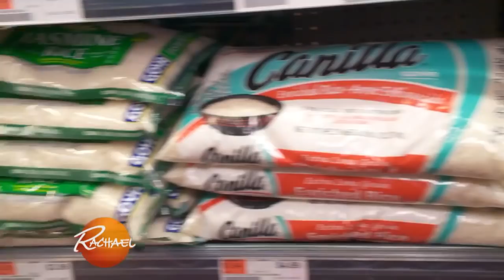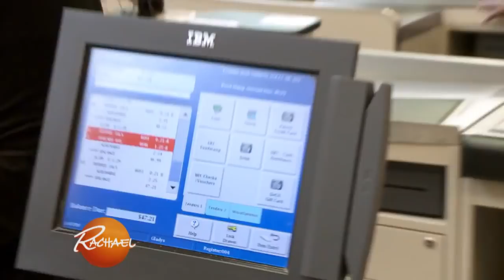Sunny Anderson Heads to NJ Army Base To Cook On $12 Per Person Service Meal Allowance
4 meals for less than $50? Watch and see if she can pull it off.